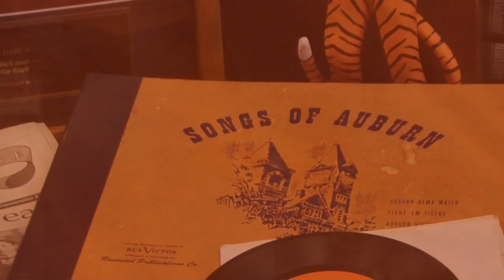Lifetime Achievement Awards-The Opening